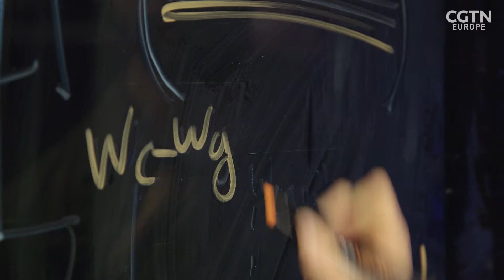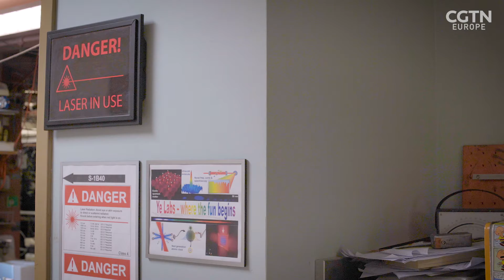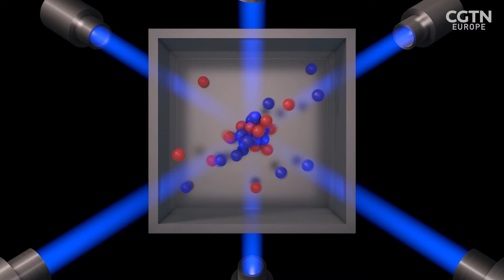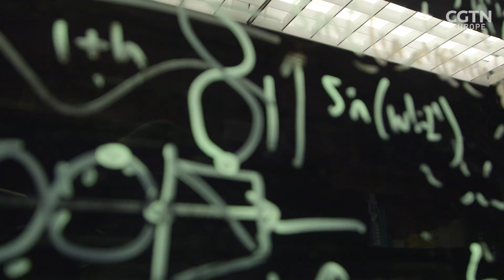Officially the world’s best clockmaker. Ever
How long is a second? It’s a question most of us have never even really considered. But one that has captivated physicists for centuries not least because the most accurate answer to that question promises to reveal the deepest truths about the make-up of our universe. Jun Ye is a Chinese-American physicist and clockmaker extraordinaire at the University of Colorado, Boulder. He has built an optical lattice clock, a cloud of 100,000's of thousands of strontium atoms, which is inching closer to redefining the second. Ye's clock is so precise that it neither gains nor loses one second in some 15 billion years, roughly the age of the universe.

@RAZOR Science Show

Discover this and other stories on RAZOR​​ Youtube channel, the science & technology show you need in your life 🔗